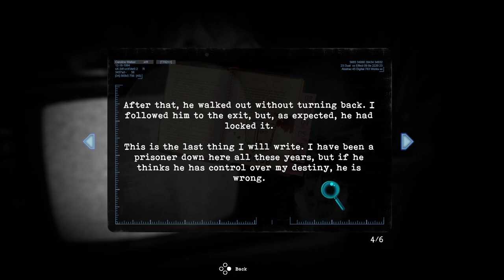Tormented Souls | PC | #16 Moon Logic